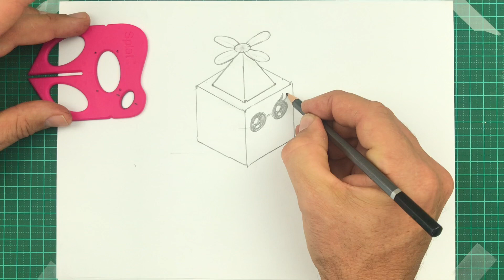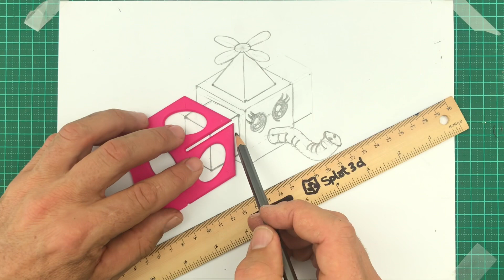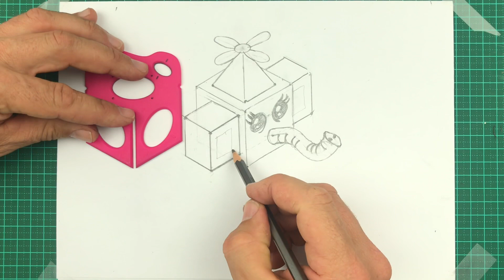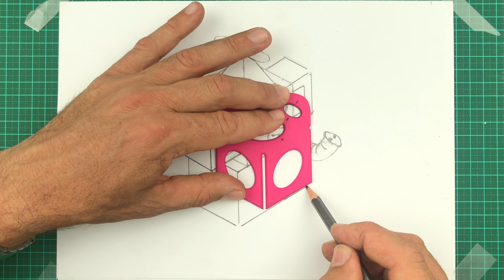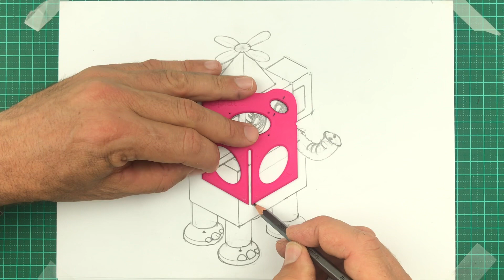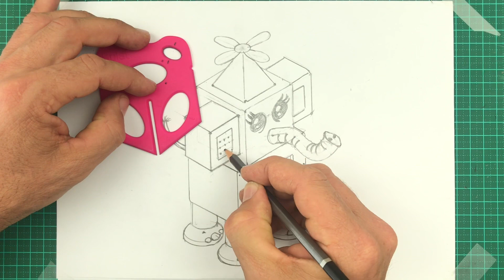How to draw a robot elephant in 3D. Includes explosive view. Engineering drawing for beginners.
An easy step-by-step tutorial for drawing a robot elephant in 3D. Great STEM resource inspired by St Martin’s Yr 6 Class (Mr Roberts) for developing drawing skills for design and engineering.

FORGET isometric paper if you have a Splat 3D engineering drawing tool.

@splat3d Insta, Twitter & Facebook.

STEM Challenges often include the engineering design process. An important part of that process requires kids to think about problem-solving by generating design ideas. It is the sweet spot of design; the moment an idea becomes tangible. The trick is students can’t just think about it, they need to be able to communicate their ideas. An introduction to engineering graphics is often the missing element when teaching STEM for kids.

We are on a mission to improve students' understanding of engineering and industrial design. Engineering drawing is not about learning how to draw pretty pictures, it’s about quick sketching that tells the story of their design; to illustrate how the shape and texture of the object relates to its function.

Unlocking a child's imagination and allowing them to grow into their creativity, instead of out of it, is one of the best gifts educators and parents can give to children.